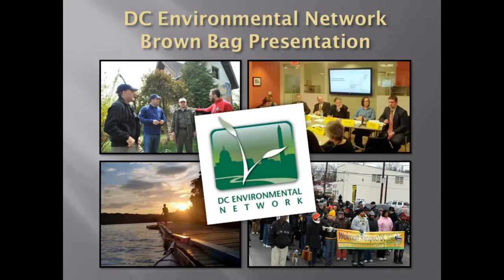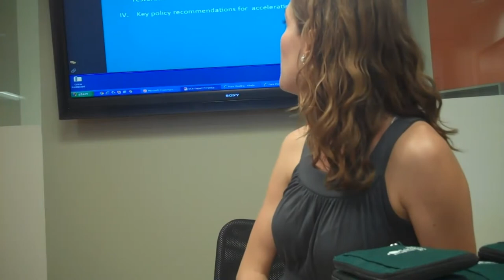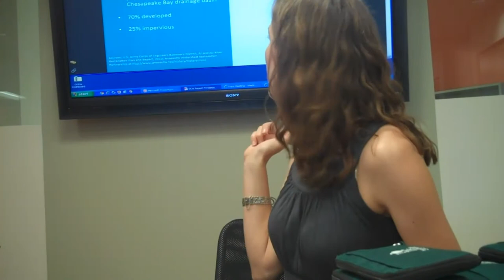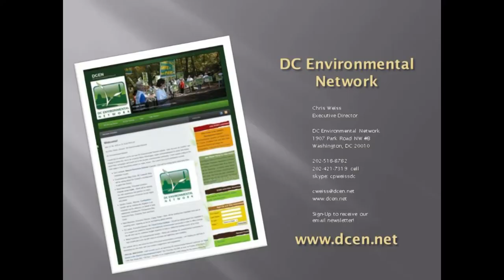DCEN VIDEO: Anacostia River Restoration Plan Briefing - DC Appleseed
Part 1 - Brooke DeRenzis of DC Appleseed and Russ Randle of Patton Boggs give an overview of the key components of this proposed plan. Targetting sewage, stormwater runoff and legacy toxics, DC Appleseed  has created a compilation of new and existing strategies that when combined with a fresh commitment by the federal government to join with state and local restoration efforts, could result in progress towards a fish-able and swimmable Anacostia River.